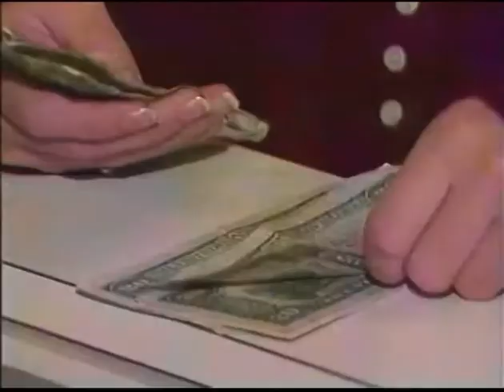Hippie fashion resurgence in the 80s